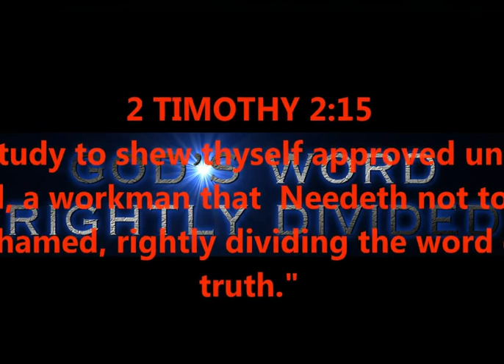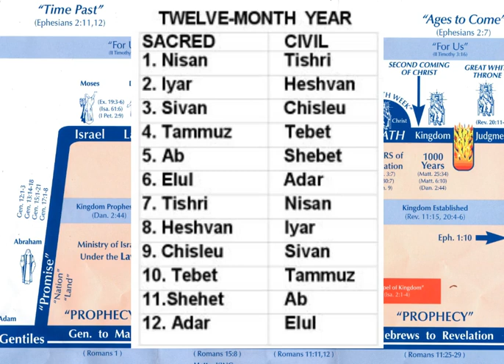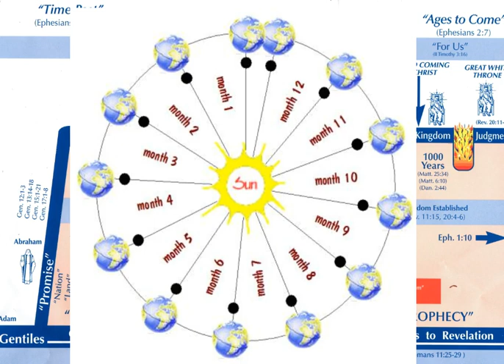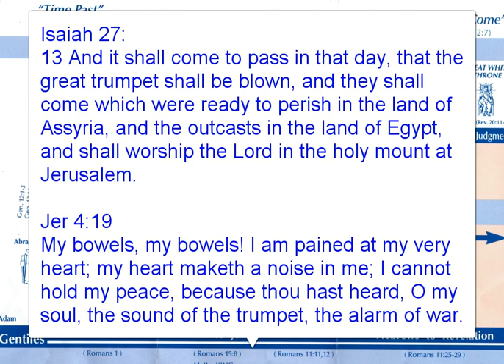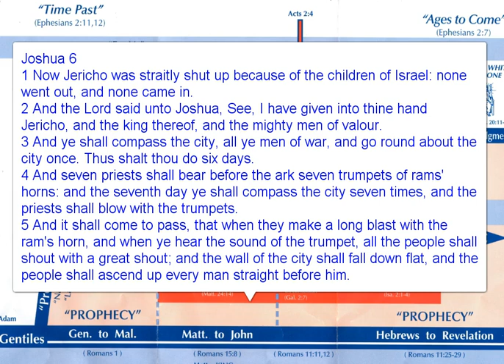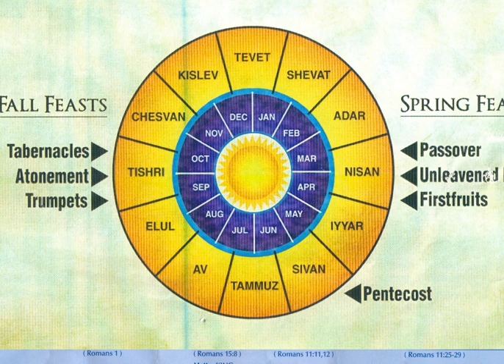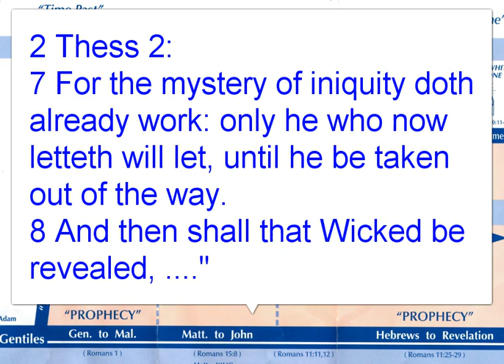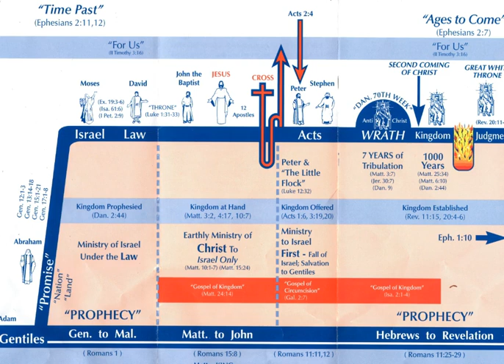RAPTURE - WHEN WILL THE FEAST OF TRUMPETS BE FULFILLED ?....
WHEN WILL THE FEAST OF TRUMPETS BE FULFILLED ?.
RIGHT DIVISION - DISPENSATIONS - GRACE TEACHING
2 TIMOTHY 2:15

PRODUCED BY
LONNIE MARTIN